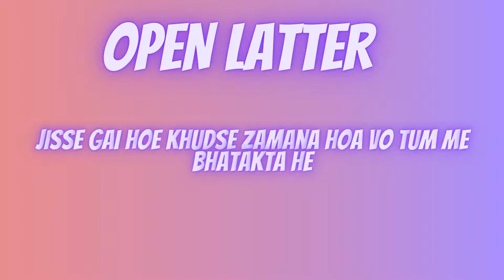Downers At Dusk(Lyrics) | Prod. by UMAIR | Talha Anjum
Unofficial Audio for 'Downers At Dusk Lyrics' by Talha Anjum from the album 'Open Latter'

Written & Performed by Talha Anjum
Produced by UMAIR
Mixed & Mastered by Jokhay

Visual Team • Abdul Wali Baloch, Abid Rizvi, Hasaan Raheel, Haris Khatri, Asad AR & Shetty